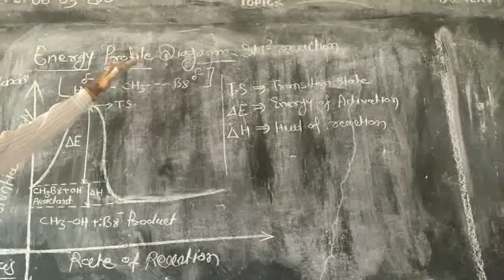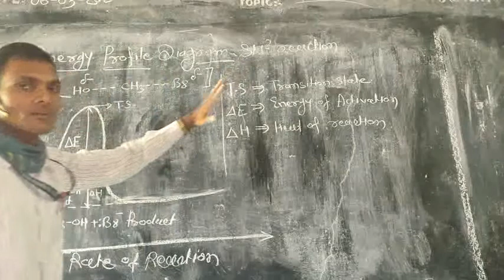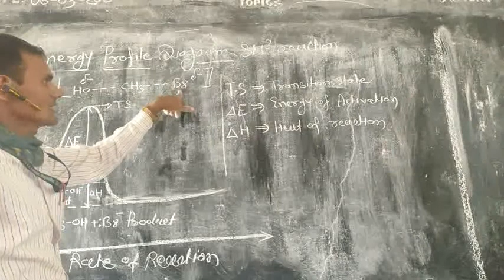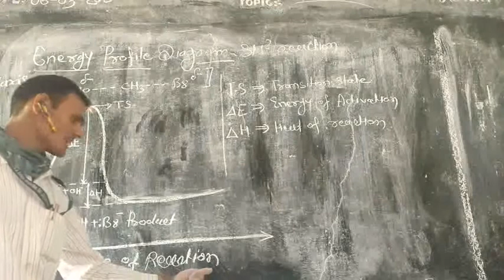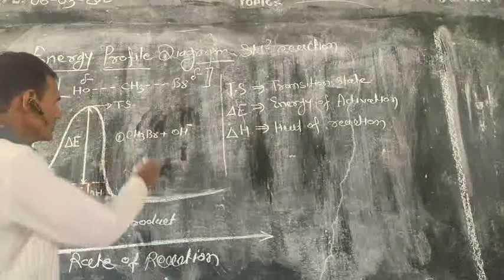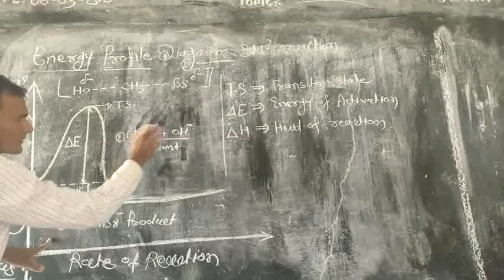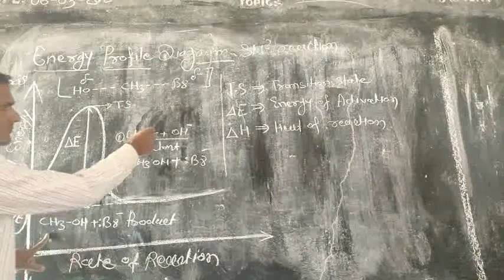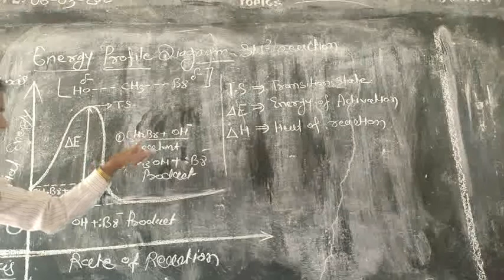Chemistry video no. 7 Energy profile diagram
PRUKEY9922